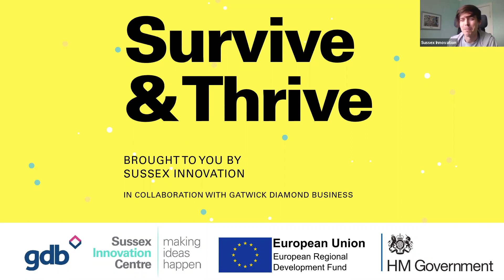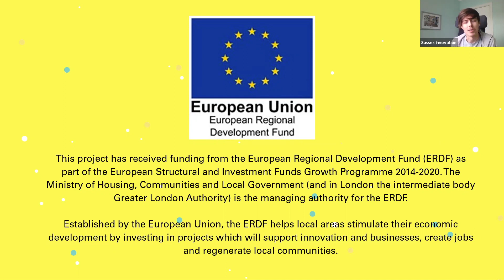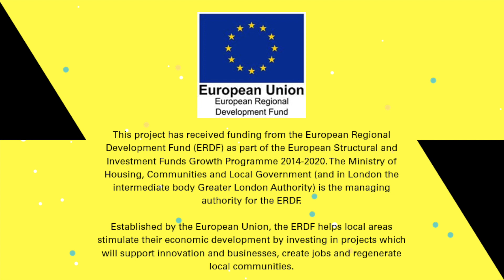Survive & Thrive 15: Data Storytelling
For this session, led by Sussex Innovation's PR & Comms Advisor Joseph Bradfield, we explore the art of data storytelling and how it can be used to aid brand positioning. Joseph is joined by Sam Knowles, Founder and MD of corporate and brand storytellers Insight Agents and Ian Jenkins, Global Head of Strategy, Insight and Intelligence at 4media Group. Sam and Ian have worked together on a number of projects leveraging data for story telling. They are also joined by Founder of Significance Systems and data visualisation expert Darrell Berry who offers an alternative view point of how data can be used.